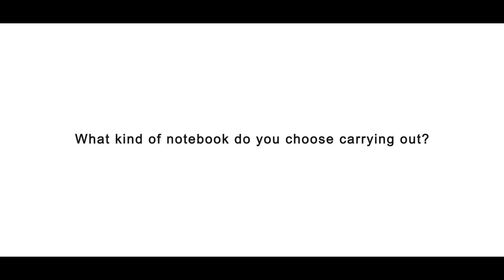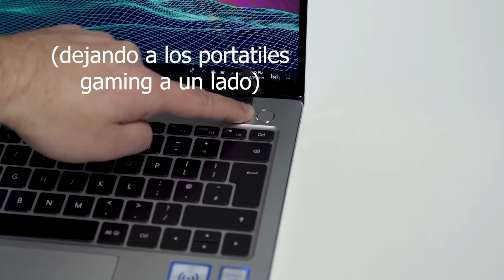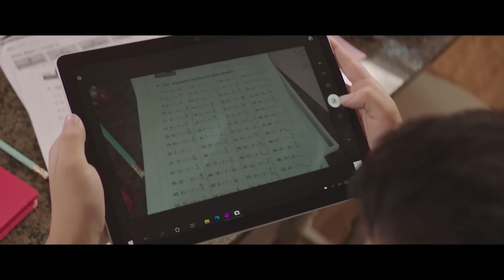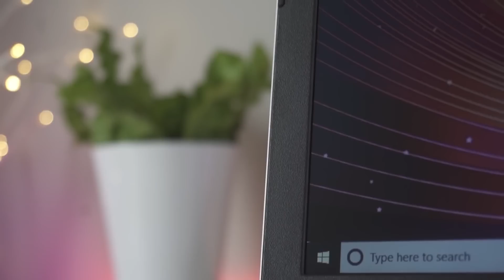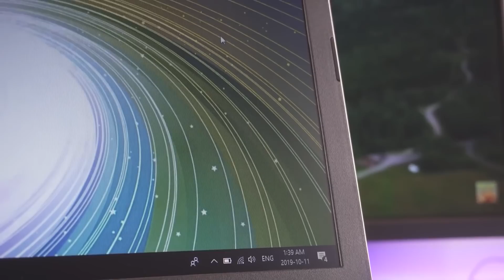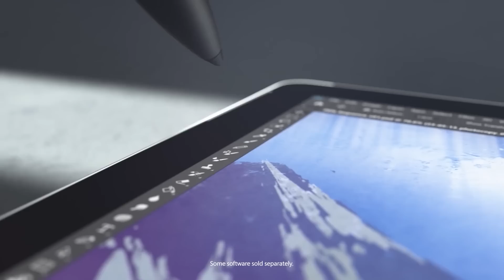TOP 5 MEJORES PORTATILES BARATOS | TOP LAPTOPS BARATOS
Escribir aquí una serie de preguntas que incluyan las palabras clave del video

• HUAWEI D 14
• HUAWEI D15
• HONOR MAGICBOOK: solo en frances por el momento
•SURFACE GO
• LENOVO 330
• YOGA 530
• ASUS VIVOBOOK

•GAMA ALTA: Xiaomi Mi 9T Pro

•GAMA MEDIA: Redmi note 8 pro

•GAMA BAJA: Xiaomi Mi A3

•GAMA ALTA: Lenovo ideapad

•GAMA MEDIA: MSI Modern

•GAMA BAJA: HP Notebook 15

•GAMING: ASUS ROG Zephyrus

🎧 MÚSICA 🎧

CHILLED BY SAKURA